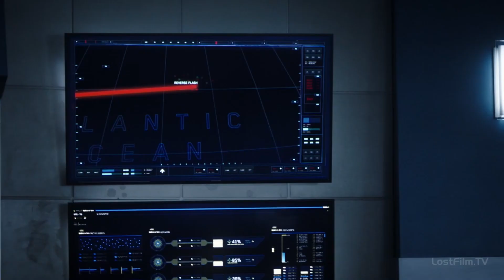Флэш восстанавливает Таймлайн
Момент из сериала Флэш 8 сезон 4 серия "Армагеддон, часть четвертая"

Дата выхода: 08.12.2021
Оригинал: Armageddon (4)
Озвучка: Lostfilm

Описание серии «Армагеддон, часть четвертая»
В 8 сезоне 4 серии сериала Флэш главный герой сталкивается с сильным потрясением. Его состояние связано с совершенно неожиданным возвращением Эобарда Тоуна, некоторые обстоятельства появления которого также оказываются весьма удивительными. Вскоре Барри удается получить дельный совет, который может помочь ему справиться с происходящим и принять изменения. Вот только это оказывается весьма непросто, ведь есть одна загвоздка. При этом события накаляются всё сильнее. Вскоре герою приходится вступить в битву эпического размаха, в которой примут участие очень сильные противники.